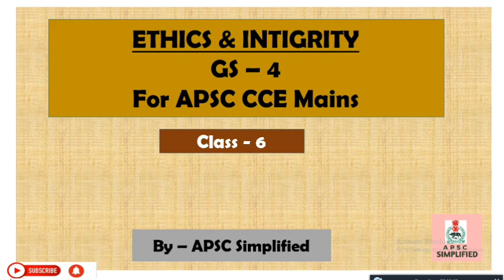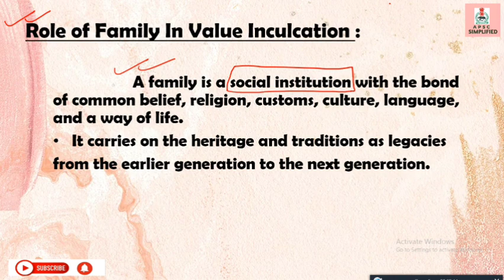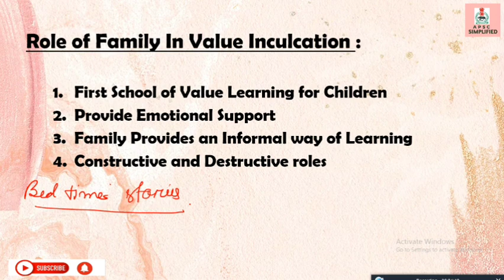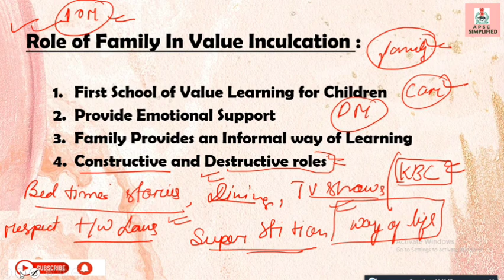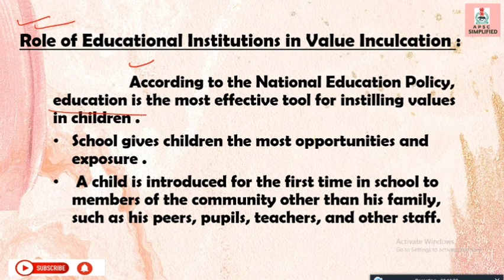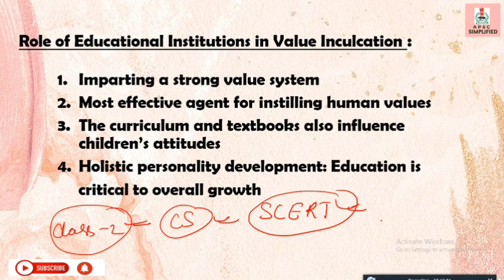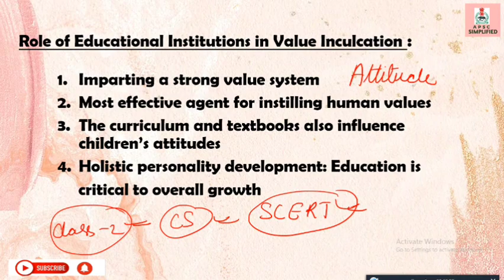Ethics class - 6 for APSC CCE Mains in Assamese, || Role of family and educational institutions l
Ethics class - 6 for APSC CCE Mains in Assamese, || What is Moral, Value Diff  b/w Ethics and Moral|

Note making strategy by APSC topper - Anupam Das, ACS Rank 04, CCE 22 -